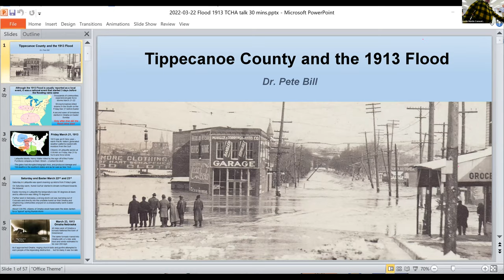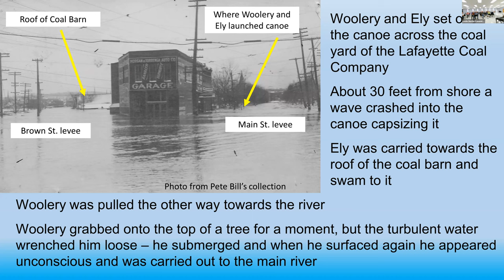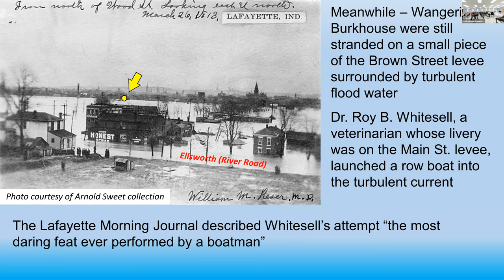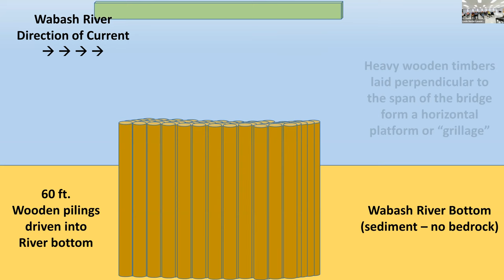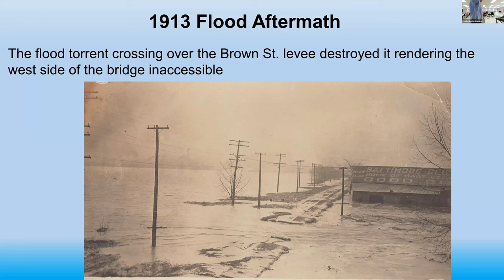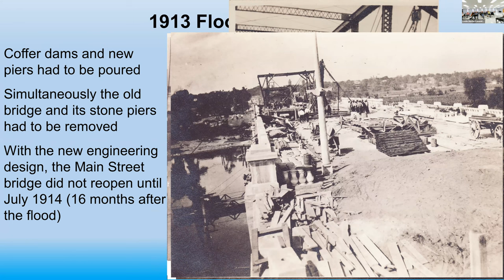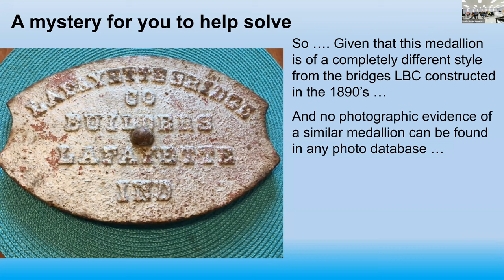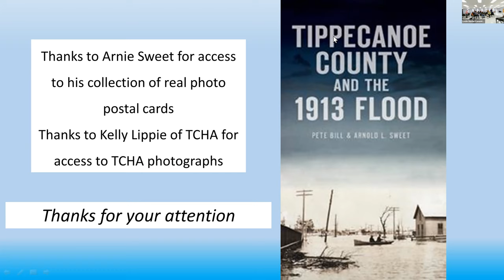Show & Tell: Tippecanoe County and the 1913 Flood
Stories related to Tippecanoe County and the Great Flood of 1913 have been largely ignored by writers on this subject. However, Tippecanoe County’s flood stories have been captured in a recently published book. Come hear one of the book’s authors tell about the unique tales that occurred in Tippecanoe County during this momentous natural disaster.